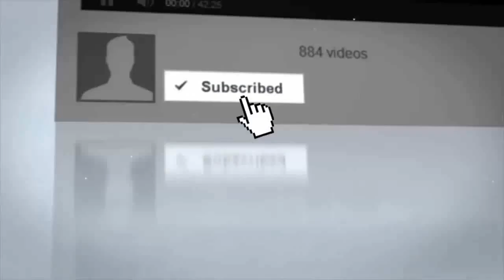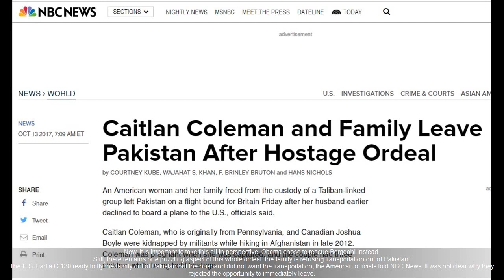BREAKING: Trump Just Rescued An American Family, But The Reason Obama ABANDONED Them Has P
SOURCE : BREAKING: Trump Just Rescued An American Family…But The Reason Obama ABANDONED Them Has Even The DEMOCRATS Pissed Off! There is some great news coming from. BREAKING: Trump Just.

SOURCE : BREAKING: Trump Just Rescued An American Family…But The Reason Obama ABANDONED Them Has Even The DEMOCRATS Pissed Off! There is some great news coming from.